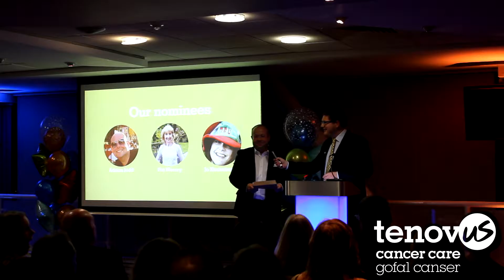Meet Adrian - Creative Award Winner 2016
Here's Adrian Judd, who won the Creative Award at our Volunteer Awards night.
If you’ve been affected by cancer, get in touch with us. Call free on 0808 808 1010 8am-8pm 365 days a year, or visit our